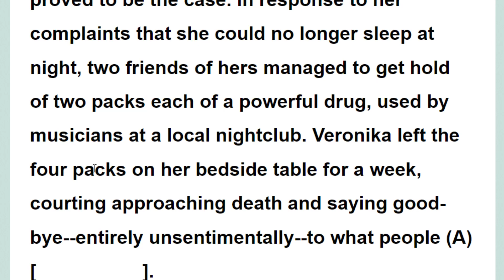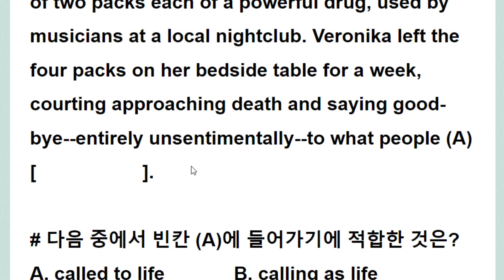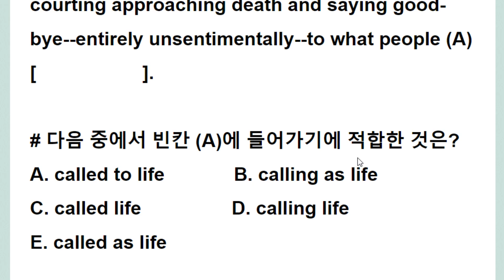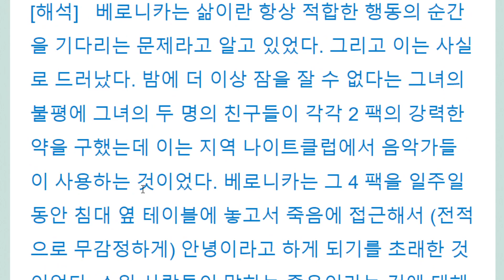what 과 call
what people called B
what is called B
what they call B
이른바, 소위